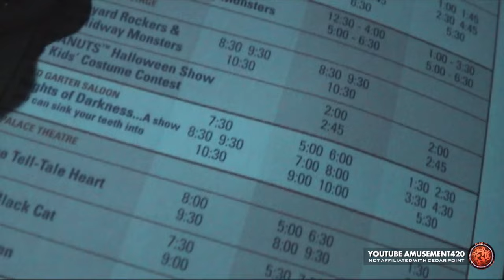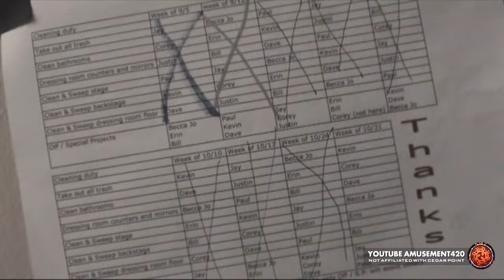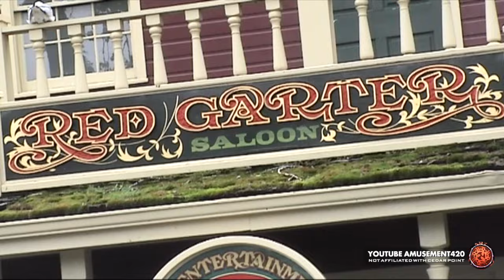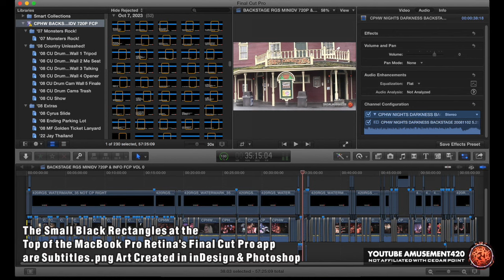BACKSTAGE CEDAR POINT EXCLUSIVE! 08, Live E! Band History, Drum Cams, Shows 07-09,16-17 amusement420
Timecode Below or Hover Your Cursor Over Bottom of Video. EXTREMELY EXCLUSIVE 2008 Red Garter Saloon Backstage and VERY Informative Inside Info Live E! History subtitles. I hope you enjoy and learn from it. This took a lot of time to create. 15yrs. Most footage is from a 2001 Sony TRV30 MiniDV tapes. Some from a 1080p Canon R400. Resolution of this video is 720p.

00:00 Preview stills with Becca Jo’s “Don’t Stop Believin’’” from the show
00:37 EXTREMELY EXCLUSIVE Red Garter Backstage before the Show!
05:13 Performers go on stage from dark room
06:51 Behind Stage (bass amp near camera)
07:05 Bill comes off then goes back
07:31 Camera pan
08:03 Erin runs backstage
08:23 Erin returns to stage
08:44 Bill fills cup from bathroom sink
09:04 Becca Jo funny comment on that
09:55 Quick pan to room behind of misc items
10:07 Jay playing drums in blackout curtain gap
11:37 Stage ceiling as Justin goes on stage
12:42 Jay zoomed
13:02 Erin backstage
13:40 Justin backstage behind me
14:00 I hold a drum stick
14:07 Jay on drums thru curtain
14:22 Becca Jo wiping tears & Justin
14:30 Bill “Own It. Own It!” quote & Erin
14:43 Justin poses with drumstick
14:58 HalloWeekends showtimes guide
15:33 Unique Ceiling Pan
16:08 Jay zoomed
16:21 EXCLUSIVE POV behind performers around wall at end of show
18:02 SUPER EXCLUSIVE POV behind performers around wall on stage after the show
18:43 Turning backstage
18:52 David & Paul come backstage with lights on
19:00 Brandon K. show writer & Informative Subtitles
19:15 Hallway behind stage
19:21 Kevin, Paul & Erin come off stage
19:30 Becca Jo & Justin come off stage
19:39 Paul close-up
19:42 Justin handshake
19:45 NEXT TO FINAL SHOW Edit from the audience
20:06 JAY’S BASS DRUM GRAPHIC IS AMUSEMENT420’S WATERMARK. Now You Know!
20:22 VERY DYNAMIC CAMERAWORK Captures the Spirit of the Show!
20:43 Scott R. Long-time Live E! supporter at Front table
21:27 Scott likes to sing along
22:12 BECCA JO “DON’T STOP BELEIVIN’” that’s used as the Featured Audio in this video
26:42 Drum Cam #1 Balcony
28:11 Drum Cam #2 Off-stage
30:58 Other backstage room clips, Cleaning Duties List & Dumbwaiter door
31:28 EXCLUSIVE look behind Red Garter Beer Kegs & Top Thrill Dragster & meaning behind amusement420
31:53 Millennium Force Golden Ticket Ride Lanyard
32:06 NIGHTS OF DARKNESS SHOW CREDITS
32:26 Cast photo found backstage
32:31 ‘08 Summer Red Garter Saloon Front outside
32:40 Camera Pan Inside
32:50 David Soundcheck
32:59 ‘08 Drum Cam #3 Country Unleashed! Off-stage
33:09 SUBTITLES EXPLAIN HOW DRUM CAMS & BACKSTAGE BEGAN
36:46 Tripod Set-up & Subtitles
37:09 EXCLUSIVE RED GARTER POV BEHIND JAY’S DRUM KIT BETWEEN SHOWS & Subtitles
38:14 ‘08 Drum Cam #4 Country Unleashed! Balcony
38:46 A Shot of Bass Drum Graphic amusement420 Watermark
40:25 ‘08 COUNTRY UNLEASHED! Summer Show Edit ft. most of Nights of Darkness cast
43:55 ‘09 GOT COUNTRY Clip First Summer Show w/out a Live Band
44:26 ‘09 EDGE OF MADNESS Clip of First HalloWeekends Show w/outa Live Band
45:39 ‘16 TOTALLY LIVE! Clips & Subtitles of First Summer Show with a Live Band (Canon R400)
48:06 ‘17 LUMINOSITY Clips & Subtitles of Main Stage Summer Becca Jo returns
48:39 JAY’S THAILAND ‘22 facebook Photo
48:46 “Red Garter Rob” backstage
48:50 Rob HalloWeekends Screamster Slider “Cyrus” past my Sony on the ground
49:03 Lisa J. Live E! Manager backstage
49:23 ‘07 MONSTERS ROCK! Bonus Tie-In Clip & Subtitles with Lisa J., Becca Jo, Jay and David & Subtitles
51:46 ‘08 PARKING LOT 13E at Night after Cedar Point closed for the season ft. Wicked Twister, Disaster Transport, Space Spiral and Demon drop, Main Entrance from 13E POV
52:07 Bonus Final Cut Pro Screen grabs & Subtitles about Sony TRV30 MiniDV and Canon R400 Audio Differences
52:31 Jay Drumming Final Shot thru the curtain
52:40 End Title Info “amusement420” Name, M.O. & Equipment
The first Cedar Point Shows I saw were HalloWeekends ‘05 Poe & Red Garter’s Monsters Rock! The Sony TRV30 was bought to transfer 8mm Cedar Point film to tape. It was used to tape shows in ‘06.
“I watch videos. I share videos.” Documenting our time spent at Cedar Point as a Season Passholder since 2006.
I’ve art directed commercial photography. The interesting part of these videos is composing a shot. The fun part is any creative editing.
All Videos & Art Created with combinations of Hand-held, Tripod, Monopod. Canon & Sony Camcorders. MacBook Pro, Final Cut Pro, iMovie, Photoshop, et al, External HD, Sony Headphones.
“amusement” Parks, Shows & Sports + “420” ft Top Thrill Dragster (1 Rollback) & Dan Marino’s TD’s = @amusement420
Watermark Image is Jay Jackson’s ‘08 Bass Drum for whom I shot Drum Cams & Backstage ‘08
Outlined with E.L. Wire by “Red Garter Rob” Electrical Supervisor & original Screamster.